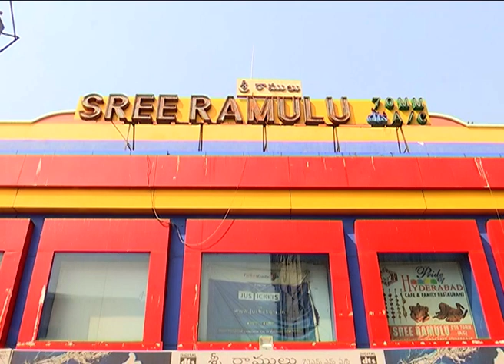Sulthan Hero Karthi Sreeramulu Theater Covearage